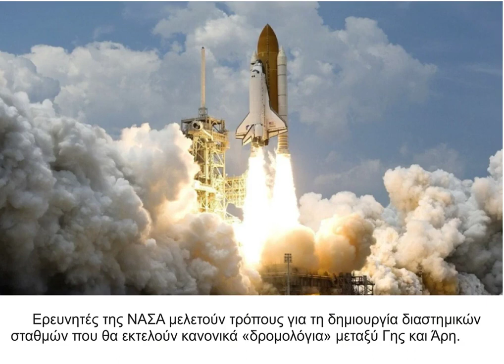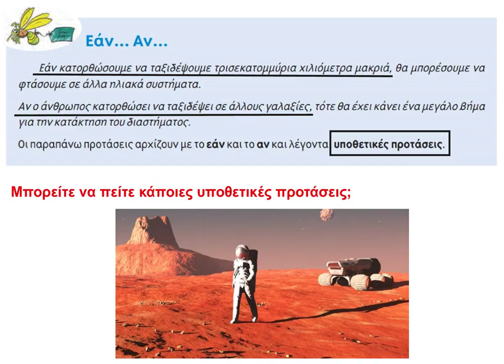Όνειρα για ταξίδια στα αστέρια